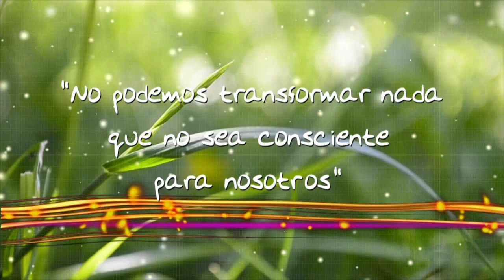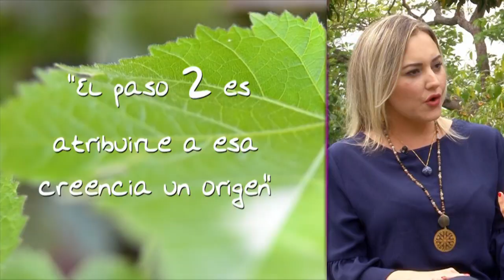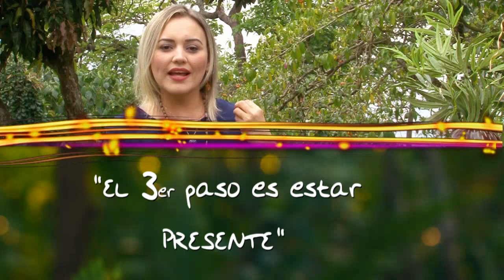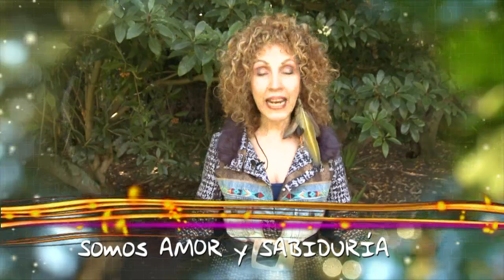4 claves para EMPODERARTE 👍🏼✨ | Diana Alvarez & Angie Corzo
Caracol Internacional